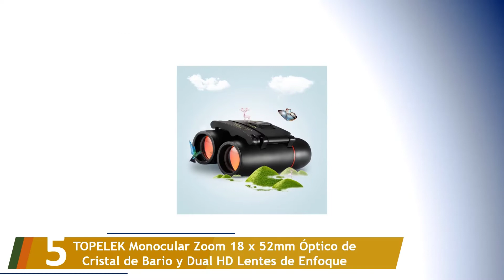Los 5 Mejores Visores Nocturnos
Aquí está la lista de Los 5 Mejores Visores Nocturnos.

01. Yukon NV 5x60 - Monocular de visión Nocturna

02. [Visión 126m/1000m] TOPELEK 8x21 Prismáticos Compactos Ligeros

03. Bushnell Equinox Z - Monocular Digital de visión Nocturna

04. Yukon 1824101 - Dispositivo de visión Nocturna (50 mm)

05. TOPELEK Monocular Zoom 18 x 52mm Óptico de Cristal de Bario y Dual HD Lentes de Enfoque